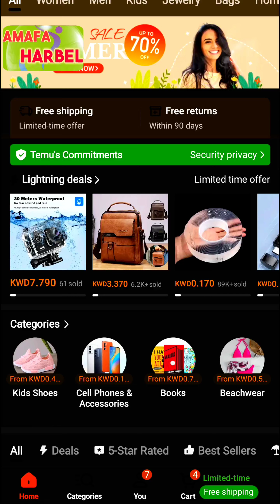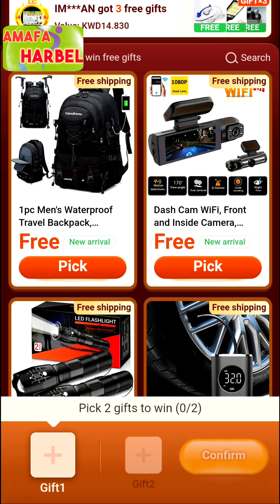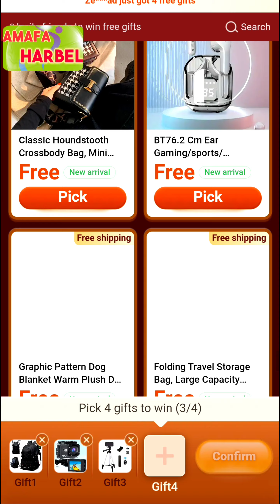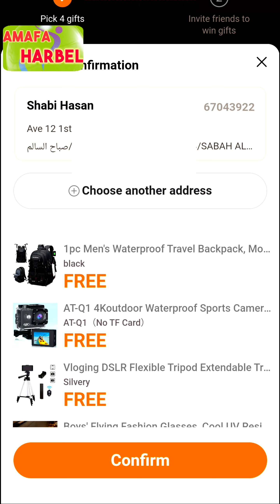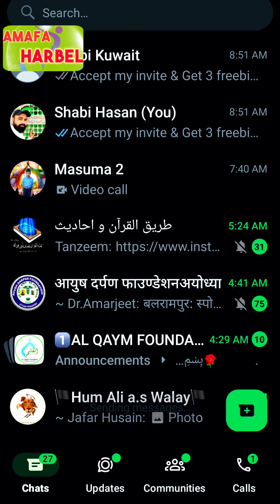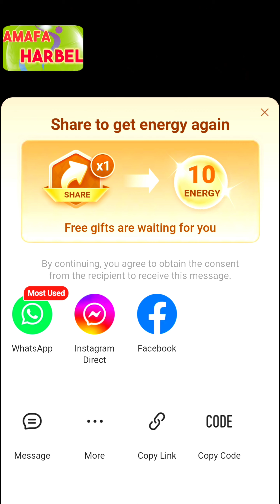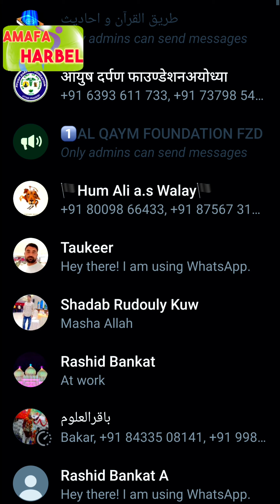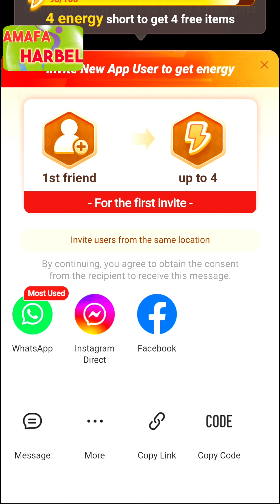Temu se Free Gift kaise mile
to get 💰KWD30 coupon bundle or ⭐️ Search aca758717 on the Temu App to get 💰30% off discount !!

👉Coupon Code - aca758717

saudi arabia main temu app se free gift kaise len
temu affiliate kaise kare
temu free gifts not available
temu account kaise banaye
temu app se order kaise kare
temu free gifts rules
temu se online shopping kaise kare

🔥Watch Now🔥